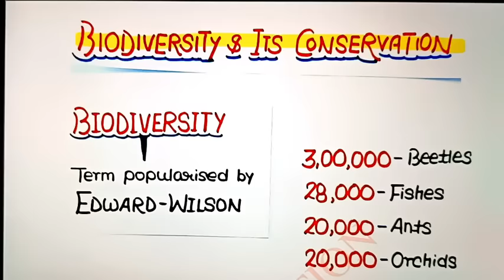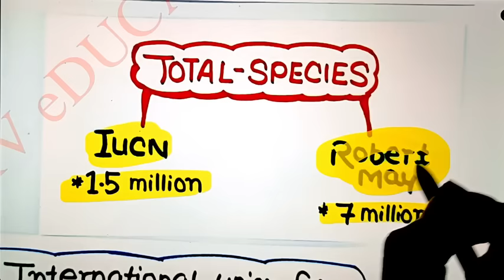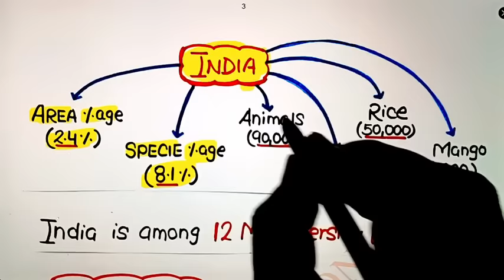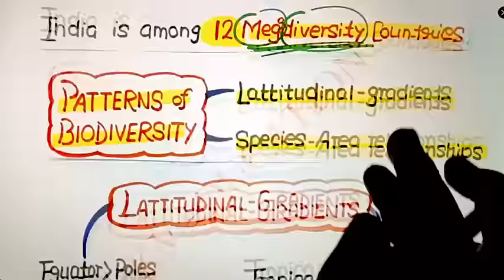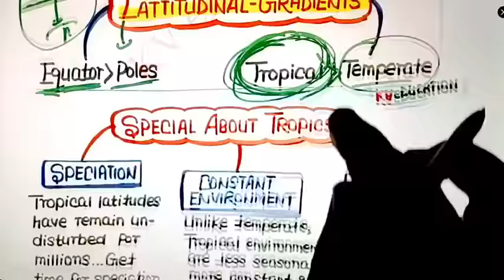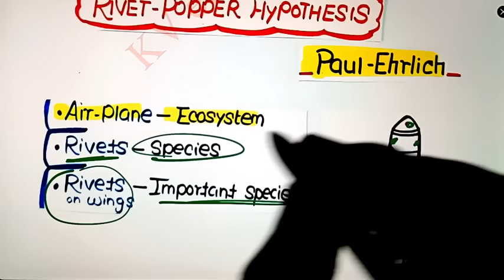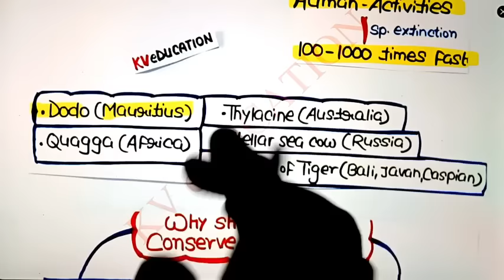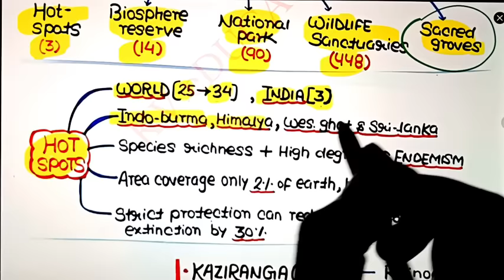'Biodiversity & Its Conservation' In Just 16 Minutes🔥| Fastest Revision Series | Neet 2022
👇👇Notes Used In Video👇👇
"Ncert Smasher"

••About Password
eg. Kartik@123

Neet strategy
Neet tricks
Physics tricks for neet
Neet motivation
Neet biology
Neet biology tricks
Neet chemistry